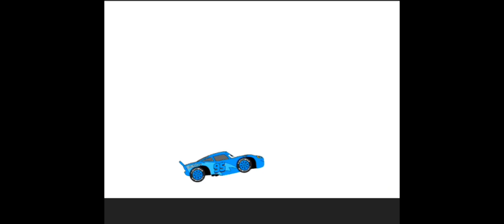todas as situações e pinturas q eu tive